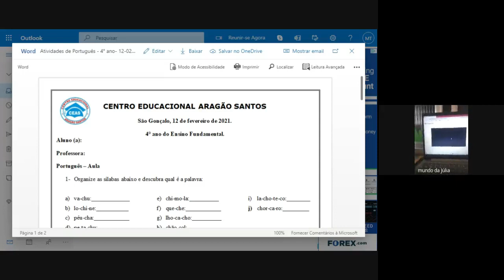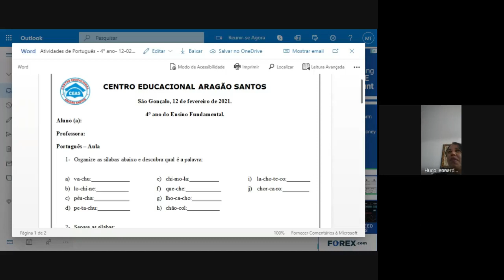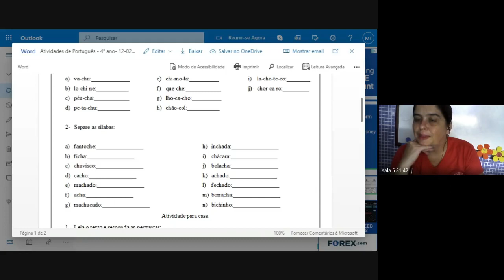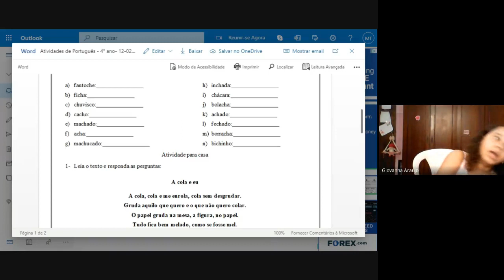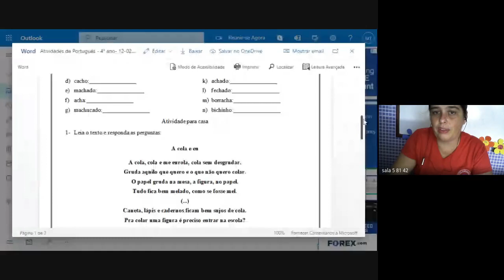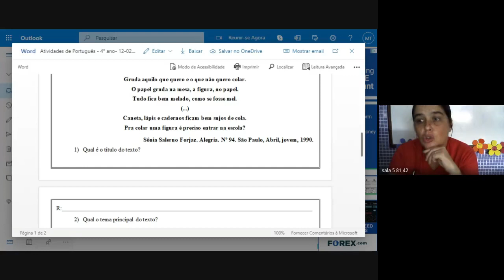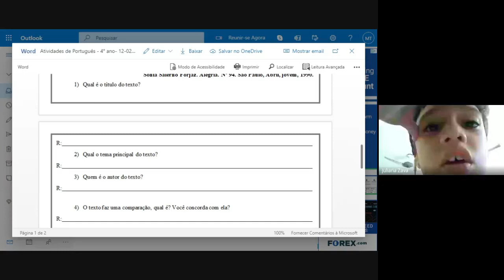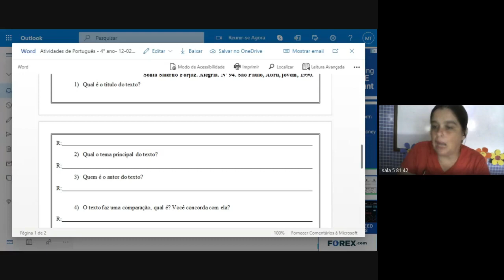4 ANO MILA 1